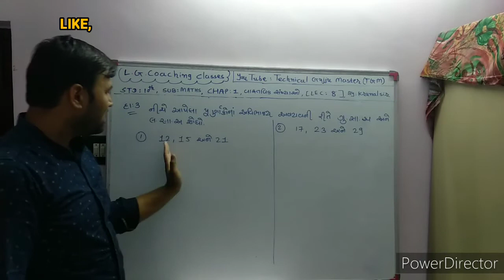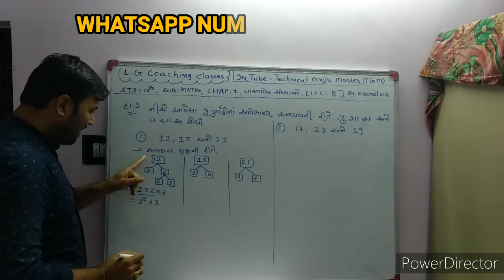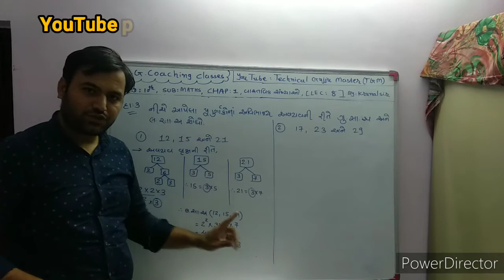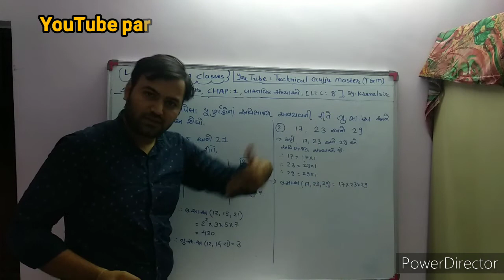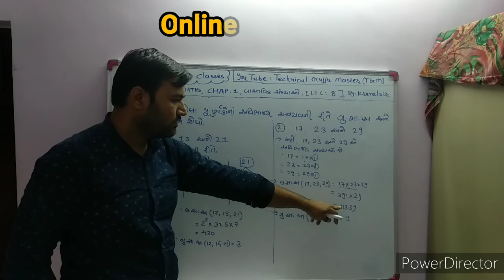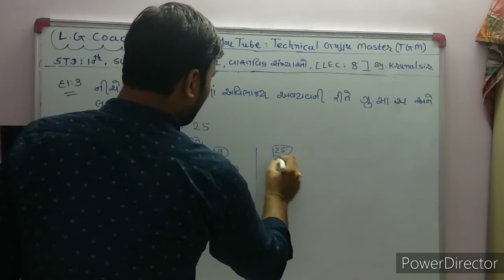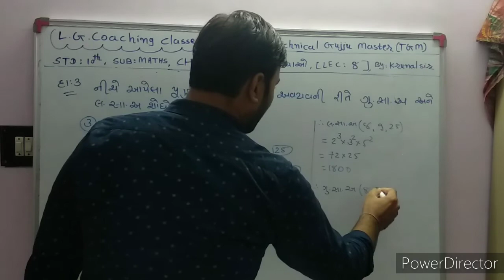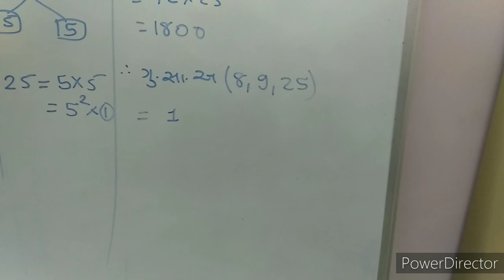STD-10th, Maths, CHAP-1, REAL NUMBERS, [LEC-8], By- KRUNAL SIR [GUJARATI MEDIUM]